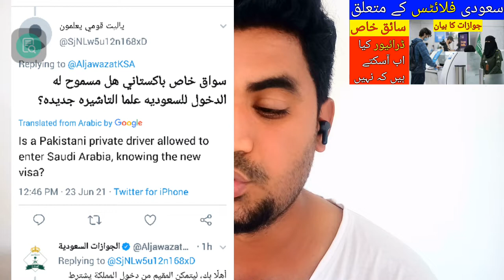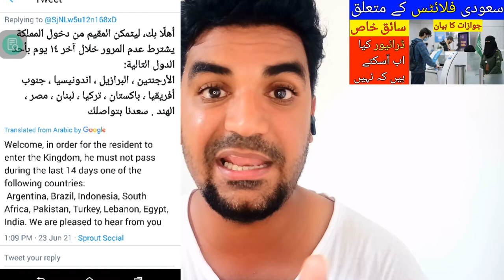The Latest Update Saudi Arabia International Flights, saudi arab ki flights kab khule gi,